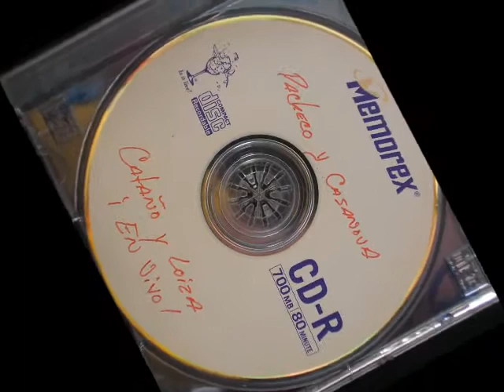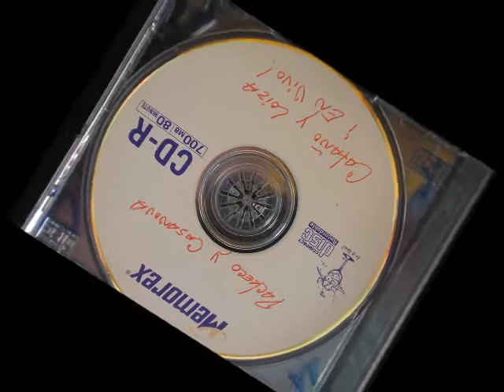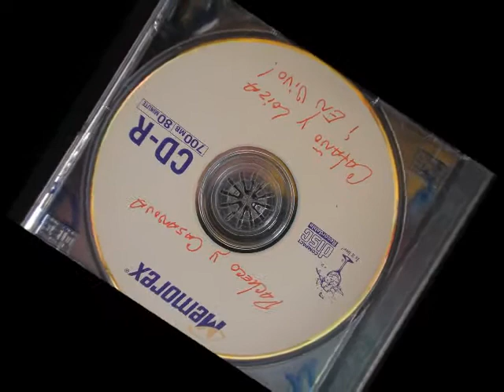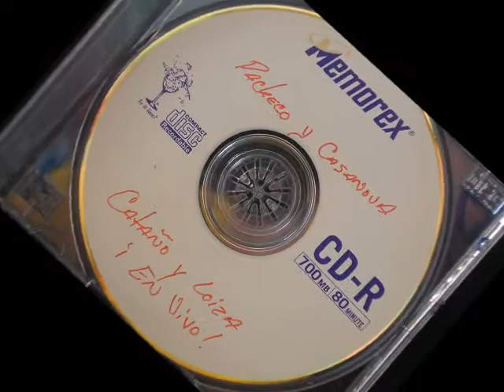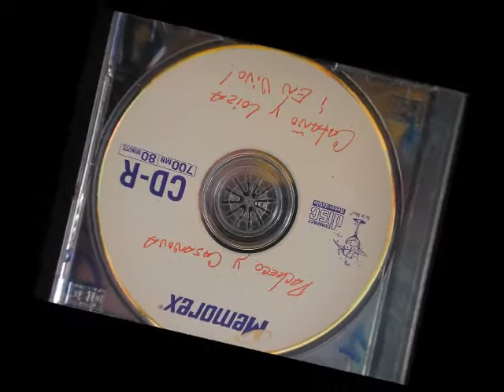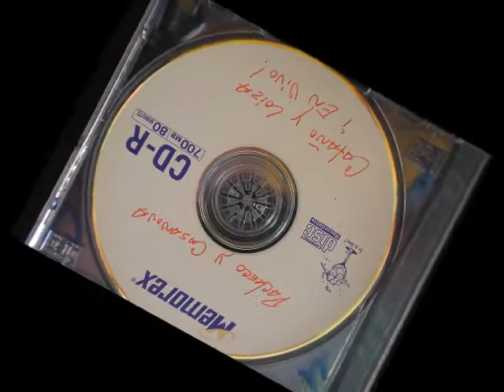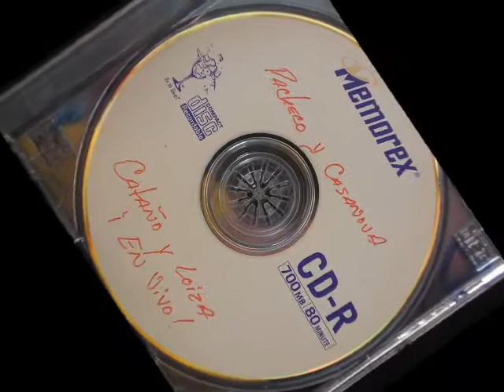Quimbara,Hector casanova,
jonhny pacheco.